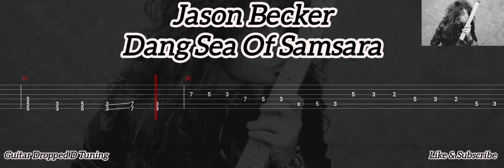Jason Becker - Dang Sea Of Samsara ( Tab Guitar )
Dang Sea Of Samsara ( Jason Becker )
Tab Guitar